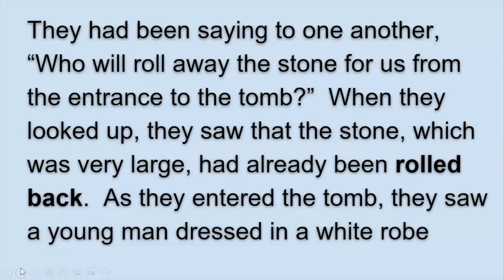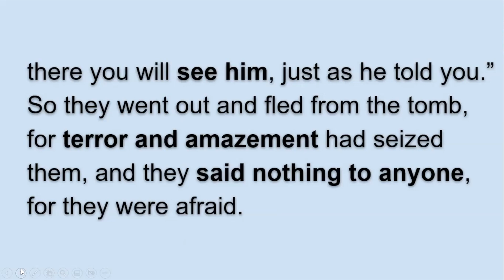Easter Sunday 04.09.23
A sermon by Rev. Janet Weiblen